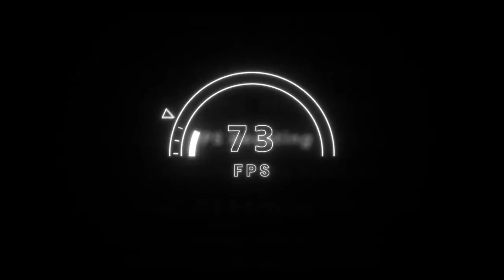NEW Client For Minecraft PVP 1.8.9 | Feather Client (1.8.9 Client)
This is the new Feather client for Minecraft PVP 1.8.9. It is both an fps boost client for 1.8.9 and a PVP client for 1.8.9. The Feather client is a new client that is its own unique Minecraft client, and this Minecraft PVP client is still in beta but could be one of the best Minecraft PVP clients for 1.8.9. Unfortunately, I don't have access to the Feather client yet, but it's both a fabric client and a regular forge client. It's also a Minecraft 1.17 PVP client (which is the fabric client).